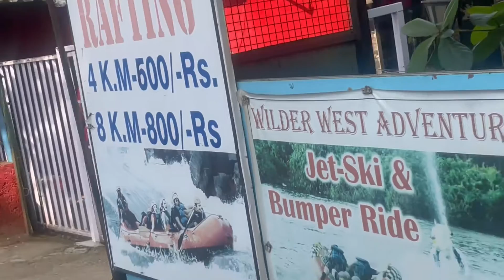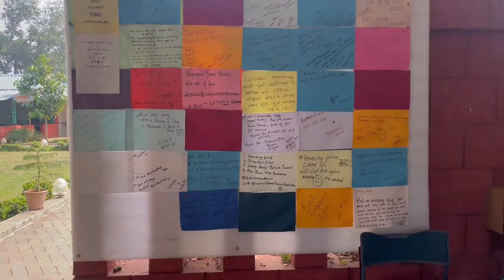Kolad River Rafting & Zostel Vlog | Places to Visit Near Pune & Mumbai | MeetVa | Dr. Purva Kalantri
One Day Tour at Kolad , Maharashtra.

Stay : Zostel Kolad

Tours and Travels for hiring Car : Zoom Cars - Creta

Copyright:
Everything on this channel is created by the owner of this channel Dr. Purva Kalantri Maru, Please do not use any photo or content without asking for permission at .

Love,
Dr. Purva Kalantri Maru.